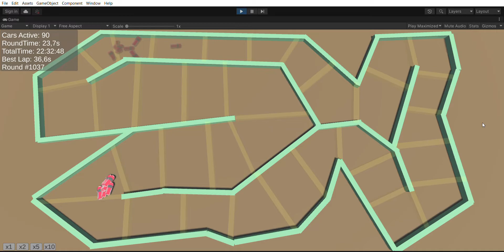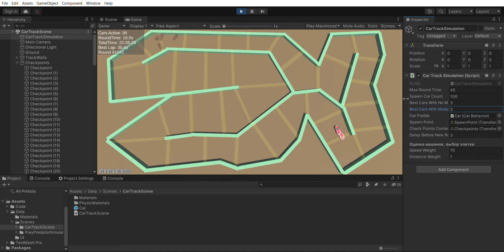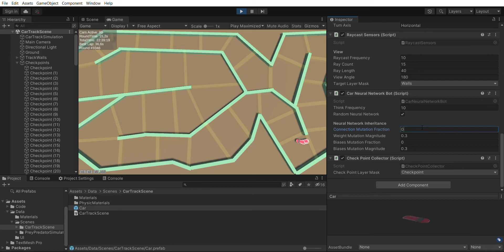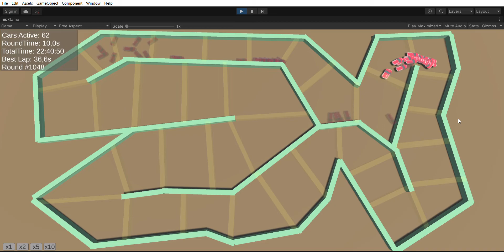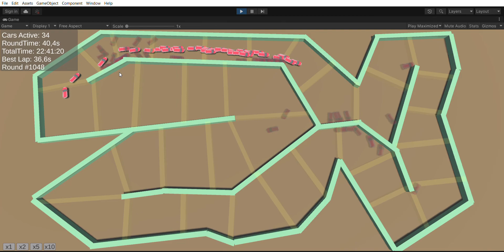Нейросеть управляет машинками на гоночном треке, после 22 часов обучения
Эксперименты с самописной нейросестью, эволюция агентов в мини-игре, написанной на Unity/C#.